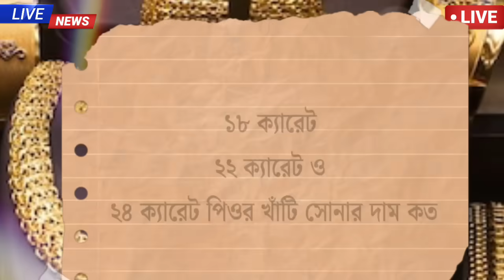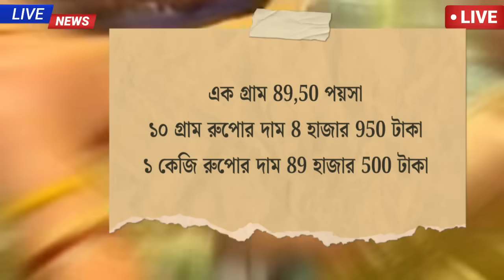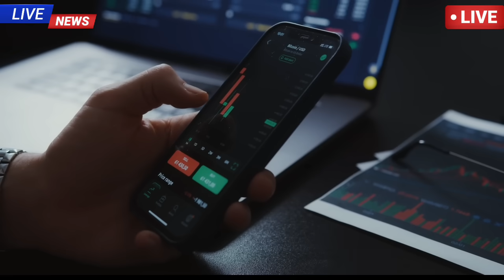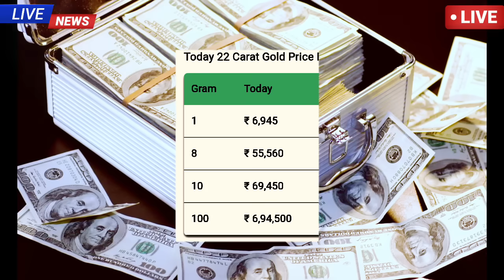aaj ke sonar dam koto | দাম কমলো সোনার প্রচুর আজকে | today gold rate | ajke Sonar dam | west bengal